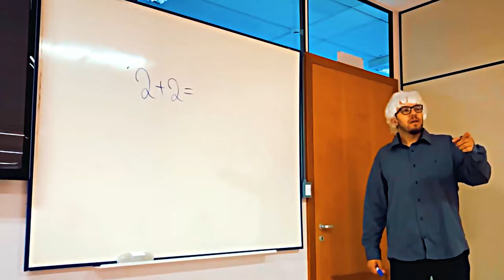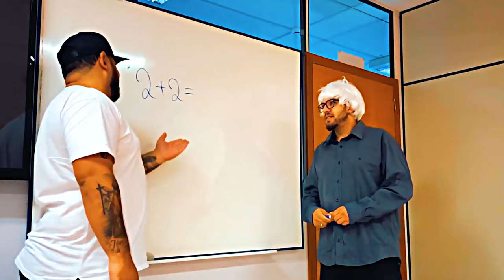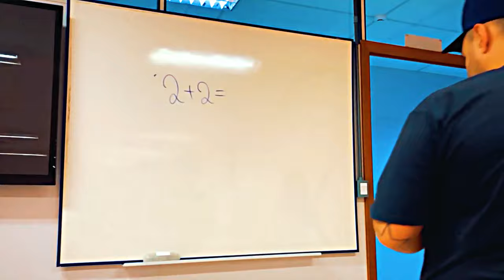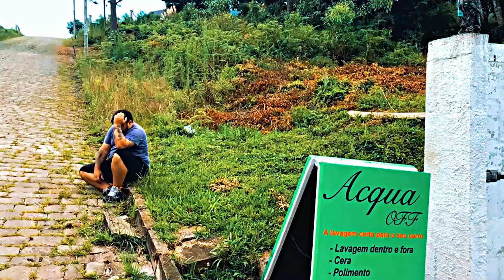ENCONTRO ACABA EM DEMISSÃO / MIGUÉSÉRIE / EP 13